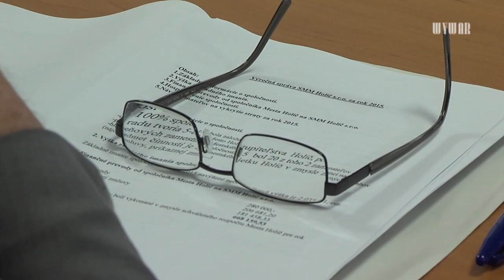Poslanci MsZ v Holíči rokovali o rekonštrukcii chodníkov i otázke domu kultúry